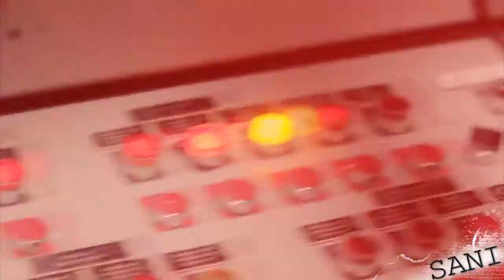The story goes on || Supernatural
omg I´m glad I can finally upload this video!
I finished it two weeks ago but YT wouldn´t let me upload it...
And btw thanks for keep watching my videos even though I don´t upload that many anymore :)